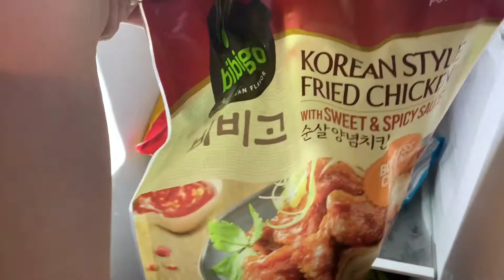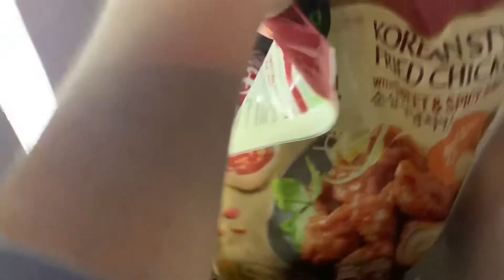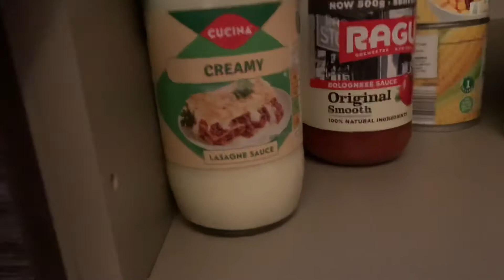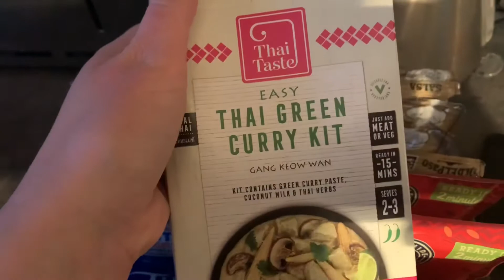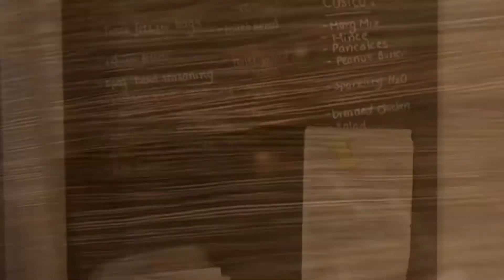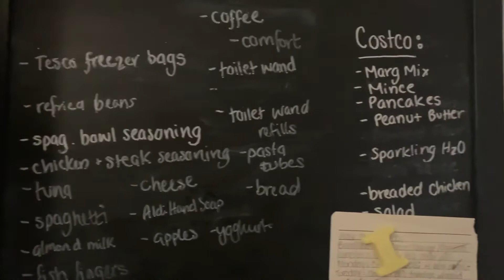Huge Monthly Grocery Haul Prep/ Meal planning / Grocery List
Prep for huge monthly grocery haul. Mea planning for a month and writing my grocery list for Costco, Tesco and Aldi.